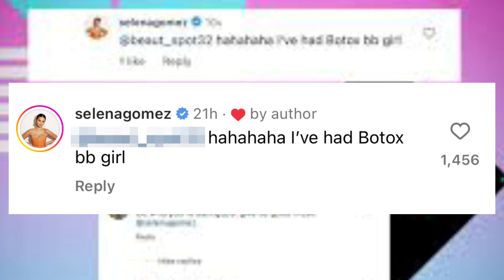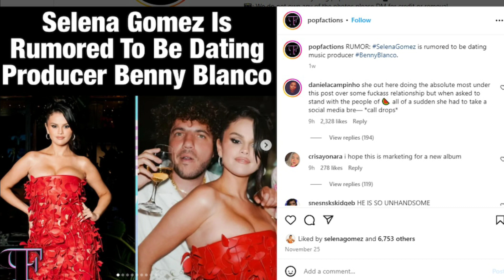Selena Gomez claps back at troll, says she's had Botox and not cheek fillers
Selena Gomez recently confirmed that she has had Botox in the past. The singer also spoke about her relationship with Benny Blanco.